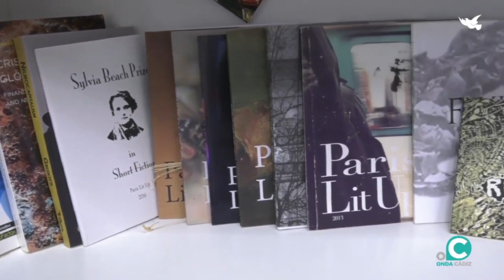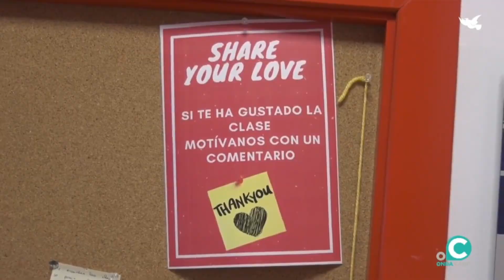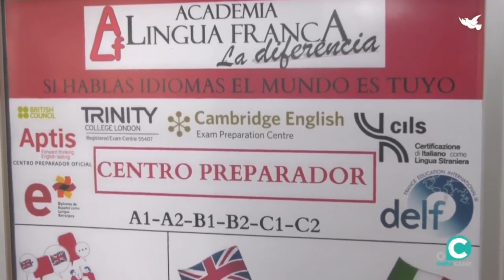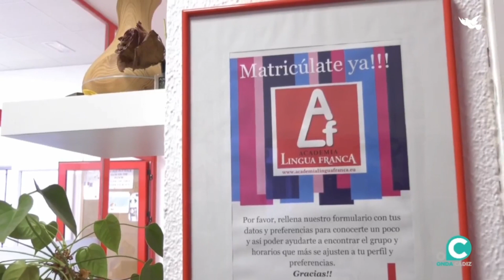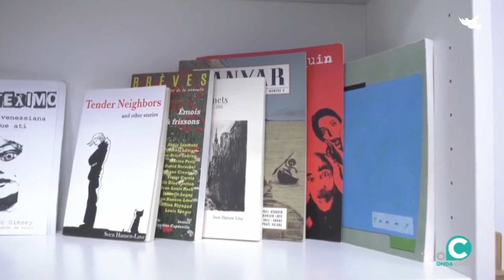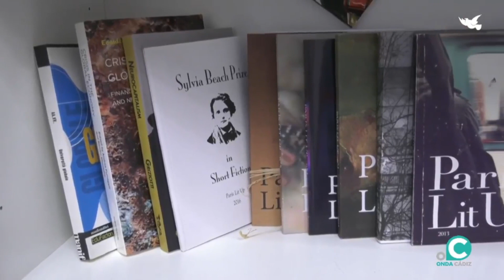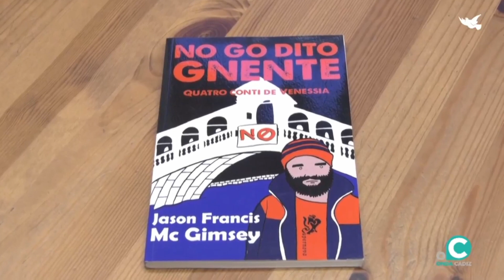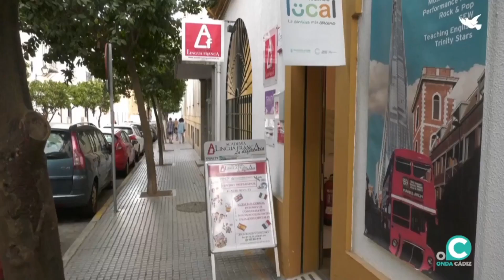TU COMERCIO 09 09 22 Onda Cádiz TV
En Cádiz Centro hay multitud de comercios asociados, de diferente índole, de hecho hoy visitamos una escuela de idiomas. Está en pleno centro de la ciudad, en la calle Benito Pérez Galdós, 84.

Ofreciendo formación de calidad en idiomas desde 2017, en 2022 la Academia Lingua Franca recibe un nuevo impulso. En la actualidad, cuenta con profesores nativos de inglés, francés e italiano, y acompaña a sus estudiantes más allá de las lenguas extranjeras, ampliando su oferta con actividades de inmersión cultural.